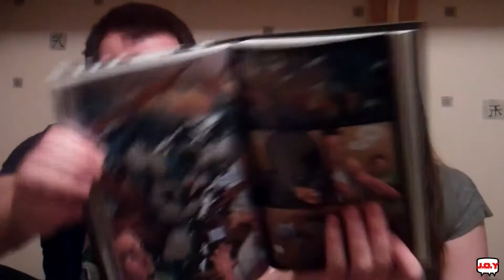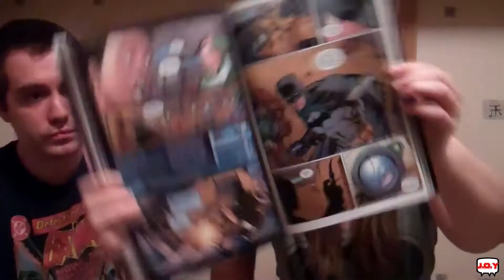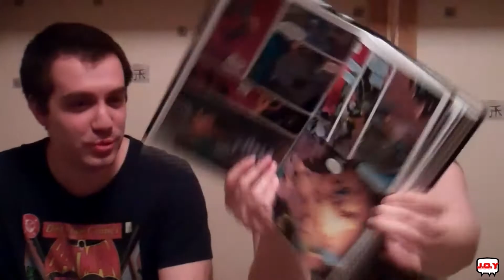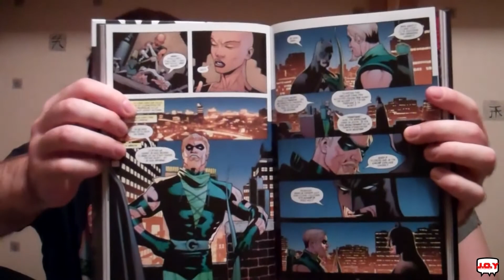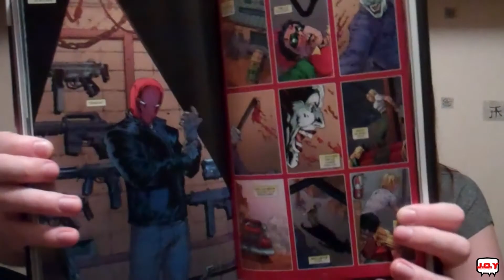Batman : L'énigme de Red Hood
Voici la review de l'énigme de Red Hood sortie officiellement le 29 avril 2016!

A bientôt!